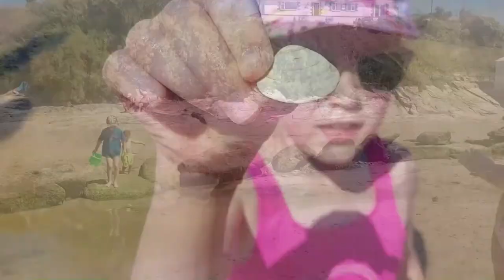Family day out at Mawgan Porth Beach, Newquay, Cornwall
Enjoy this family trip to Mawgan Porth, Cornwall. A beautiful beach and the perfect holiday destination.